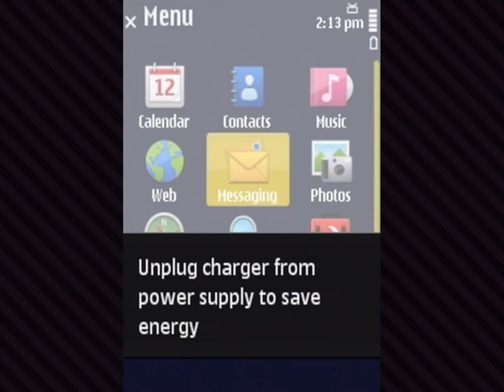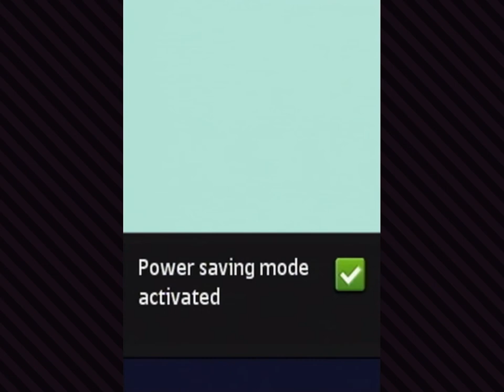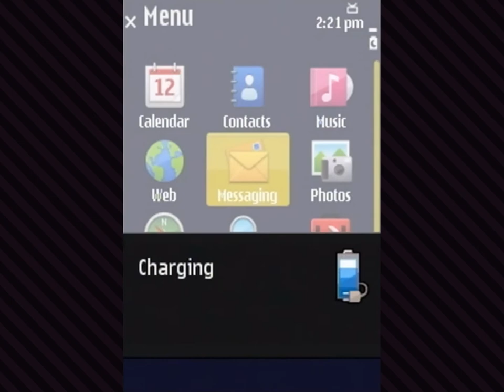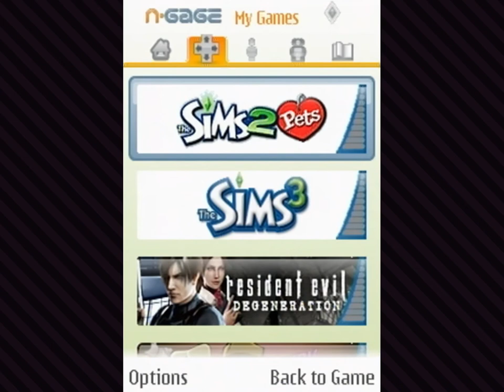Dirk Dagger Part 5 — I know how to handle my rod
This game is just innuendo.

Dirk Dagger and the Fallen Idol is an adventure game by Jadestone published on the N-Gage 2.0 platform. The first episode in the Dirk Dagger series was released on August 19, 2008. The player controles detective Dirk Dagger trying to solve various missions given to them. The first episode is called The Poochie Predicament and revolves around Dirk's partner Harry Cannon and a missing statue called the Fallen Idol.